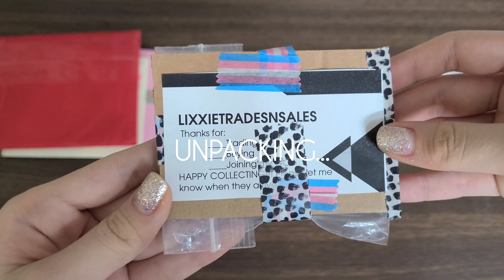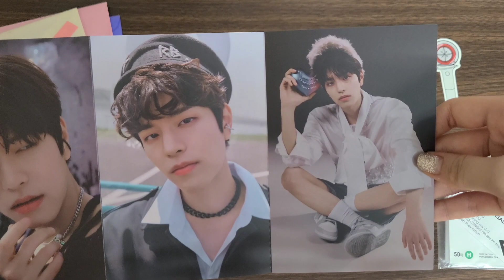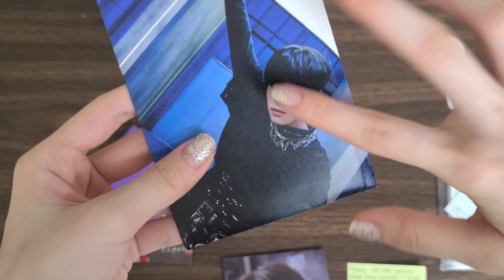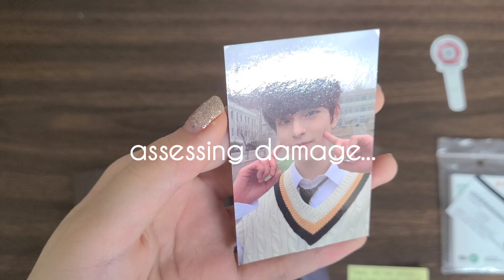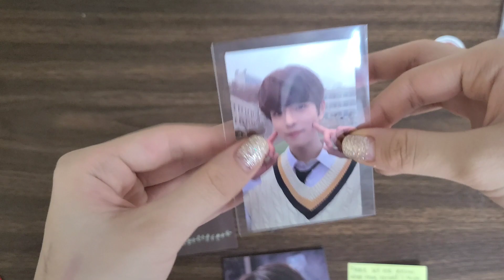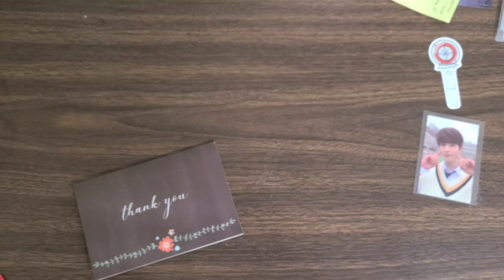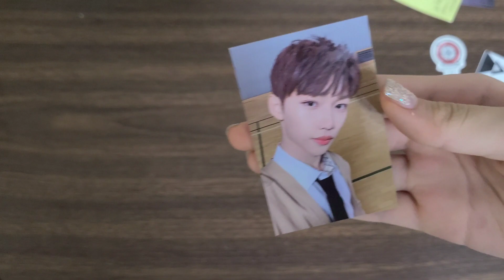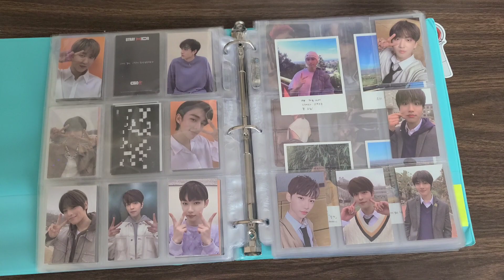[STAY VLOG #9] Stray Kids Mail Opening #3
More mail!

I think this one will either be my last or second to last main opening for this year

With the holiday season coming up, I haven't been able to save up mail to open 😭 (I should have, I could have gotten a whole video more if I did)

Next unboxing will (most likely) be the Gen 3 Fankit hopefully in early~mid January!